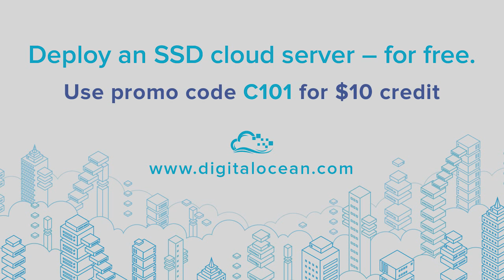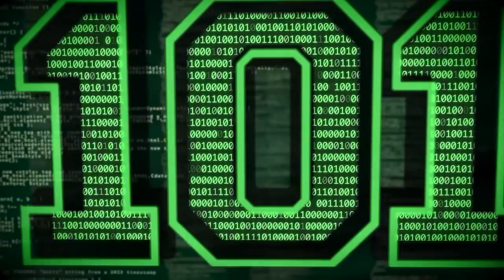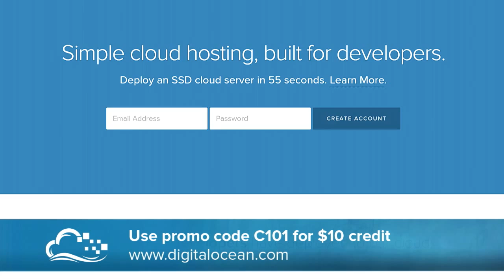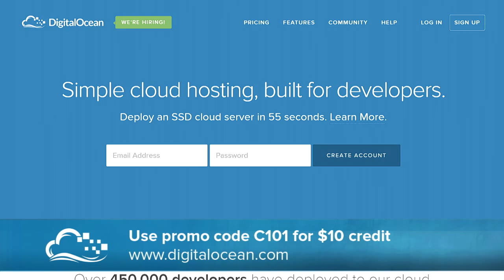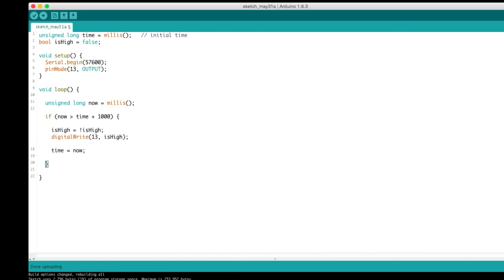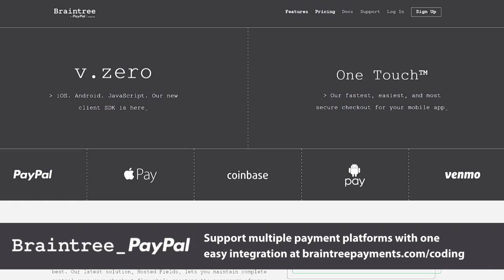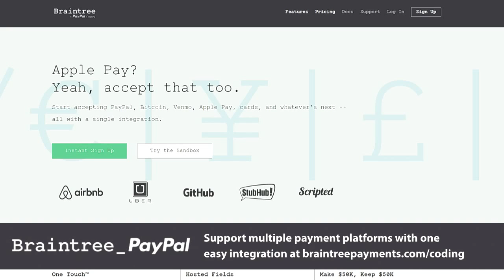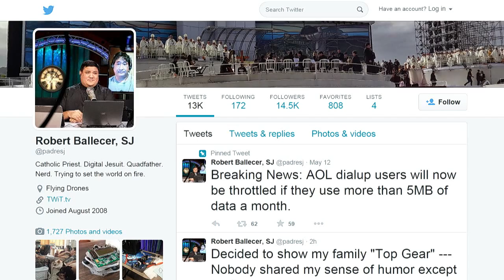Coding 101 70: Wildcard With David Gatti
Hosts: Fr. Robert Ballecer, SJ and Lou Maresca

David Gatti software development for drones, and programming advice.

Guests: David Gatti